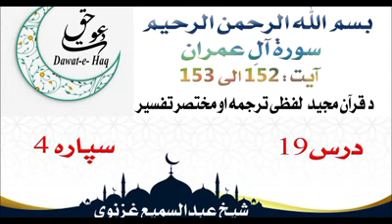سورة ال عمران آیت 153-152|شیخ عبدالسمیع غزنوي|Surah Al-Imran Ayat 152-153|Sheikh Abdul Sami Ghaznavi